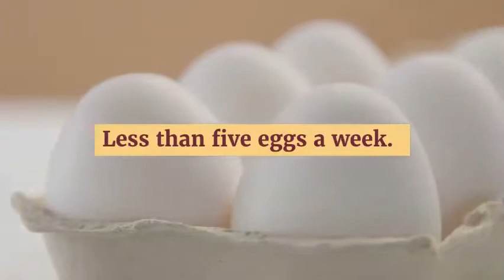What is the Mediterranean Diet - Healthy Eating Explained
The Mediterranean Diet is globally ranked among the best diets. It’s linked to innumerable benefits, ranging from longevity to weight loss. It’s really difficult to fault this diet. Countless studies have repeatedly found it as among the healthiest ways one can possibly live.

Why Start the Mediterranean Diet?
When you combine healthy, balanced eating with flexible and flavorful recipes, the result is an ideal diet that’s much simpler to start and stick with. And, that’s just the perfect description of the Mediterranean Diet.

It has way fewer restrictions, unlike other diets like Paleo and Keto. It’s also linked to lower cholesterol, weight loss, and reduced risk of heart diseases.